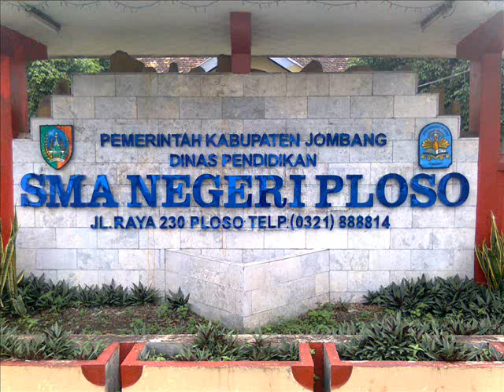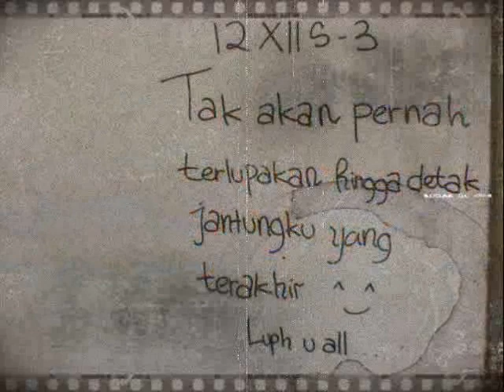SMA Negeri Ploso: A Moment to Remember #2 [Tentang Mimpiku - Mytha]